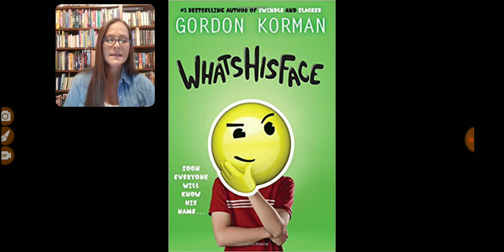Vlog review of WhatsHisFace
Book 42 of 100book goal by @sknightreads